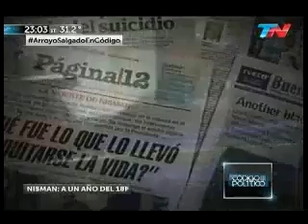APERTURA del PROGRAMA CÓDIGO POLÍTICO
Apertura del Programa Código Político que conducen los periodistas Julio Blanck y Eduardo van der Kooy y que se emite los días Jueves a las 23:00 horas por la Señal de Noticias TN
18.Febrero.2016